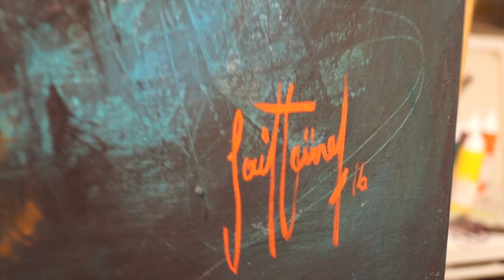00045 MTS 2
SAİT GÜNEL AKRİLİK ÇALIŞMASI/ SAİT GÜNEL ACRYLIC WORKSHOP